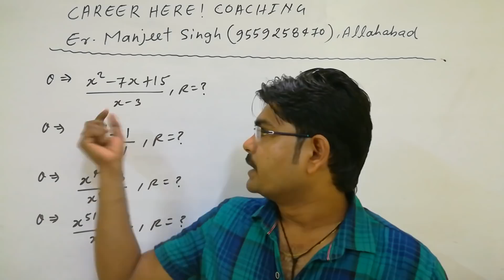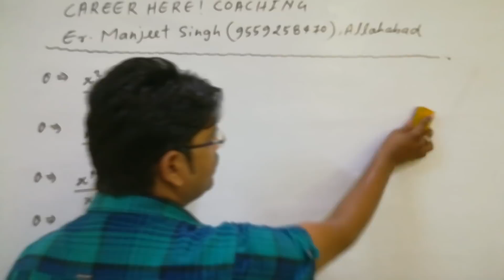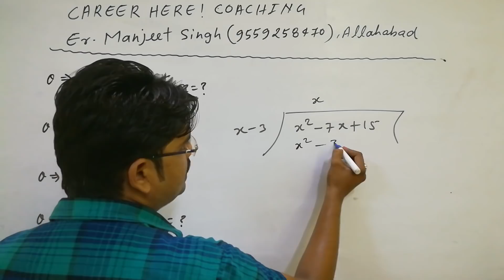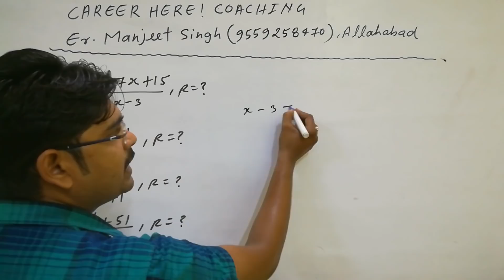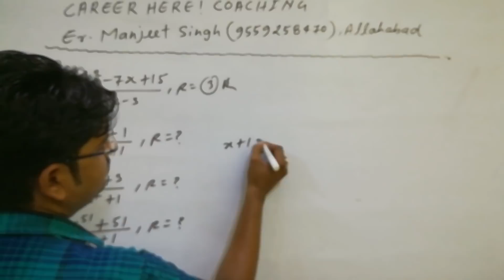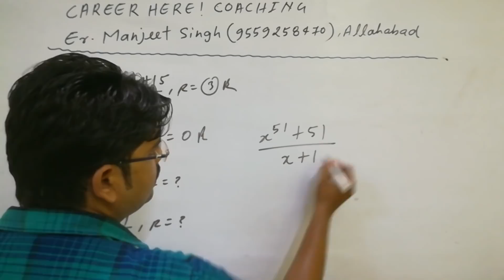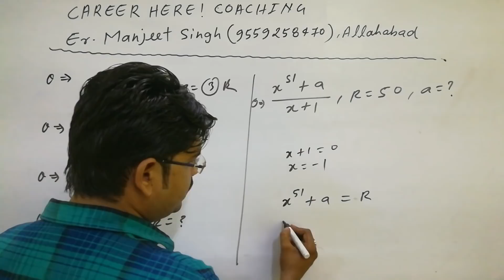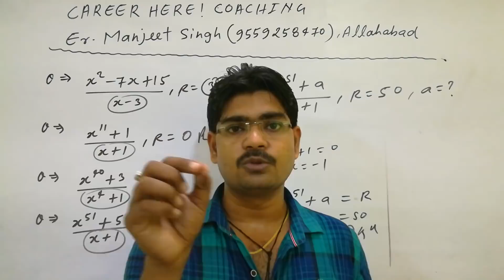Tricks!! Remainder!!(शेषफल केबल 5 सेकंड में)